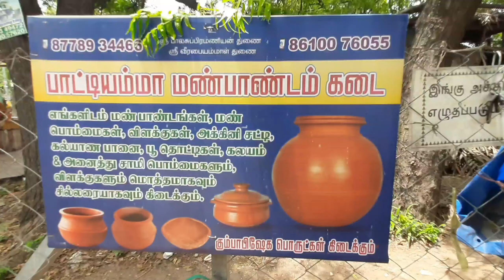பாட்டியம்மா மண்பாண்டக் கடை நியூ ராம்நாடு ரோடு கேட்லாக் ரோடு சந்திப்பு மதுரை பாகம் 2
மதுரையில் மண்பானை பொருட்கள் கிடைக்கும் இடங்கள் # மதுரையில் மண்பான பொருட்கள் விற்கும் இடங்கள் # தீச்சட்டி விற்கும்  இடங்கள் # மதுரையில் தீச்சட்டி விற்கும் இடங்கள் # முளைப்பாரி தொட்டி விற்கும் இடங்கள் # முளைப்பாரி தொட்டி விற்கும் கடைகள் # மதுரையில் முளைப்பாரி சட்டி விற்கும் கடைகள் # மதுரையில் தீச்சட்டி விற்கும் கடைகள்# மதுரையில் மண்பானை அடுப்புகள் விற்கும் இடங்கள் # மதுரையில் மண்பானை அடுப்புகள் கிடைக்குமிடங்கள் # மதுரையில் வேண்டுதல் பொம்மைகள் விற்கும் இடங்கள் # மதுரையில் வேண்டுதல் பொம்மைகள் கிடைக்கும் இடங்கள் # மதுரையில் லவ் பேர்ட்ஸ் பானைகள் விற்கும் இடங்கள் # மதுரையில் லவ் பேர்ட்ஸ் பானைகள் விற்கும் கடைகள் # மதுரையில் சின்ன பிள்ளைகள் விளையாட்டு சாமான்கள் விற்கும் இடங்கள் # மதுரையில் சின்ன பிள்ளைகள் விளையாடும் மண்பாண்டங்கள் கிடைக்கும் இடங்கள் # மதுரையில் விளக்குகள் கிடைக்கும் இடங்கள்# மதுரையில் மண் விளக்குகள் விற்கும் கடைகள்# மதுரையின் மண் விளக்குகள் கிடைக்கும் இடங்கள் #